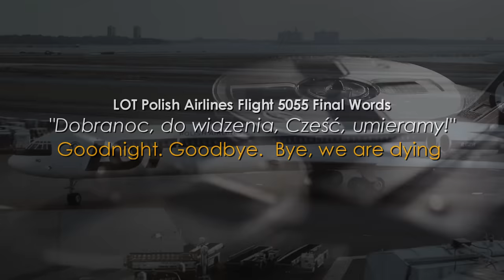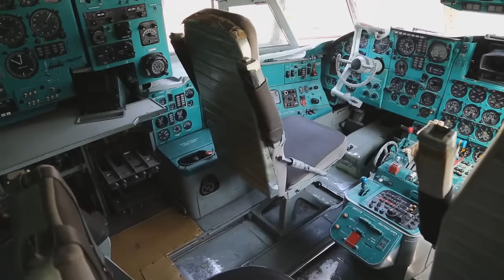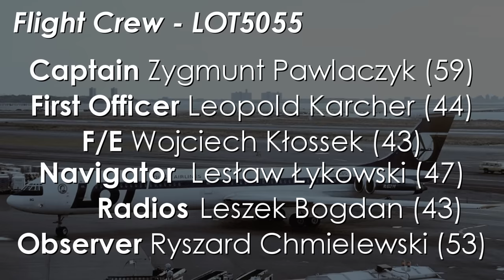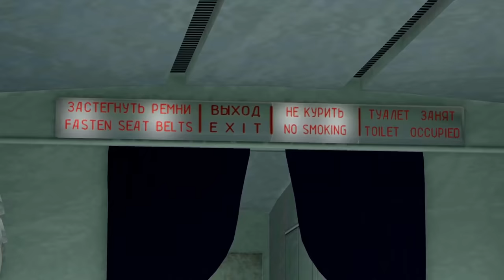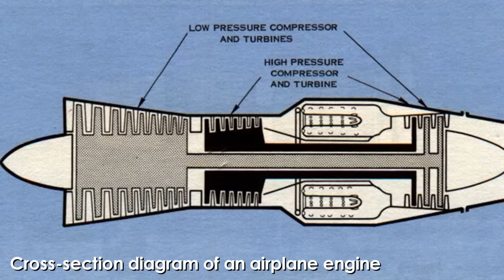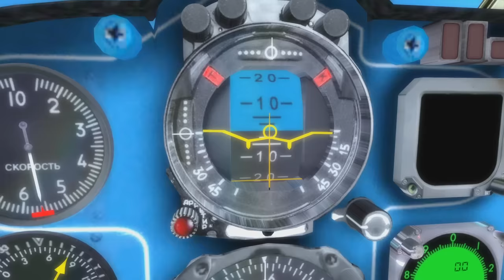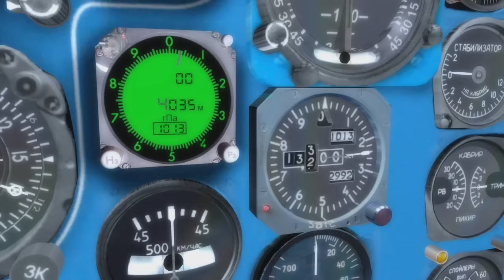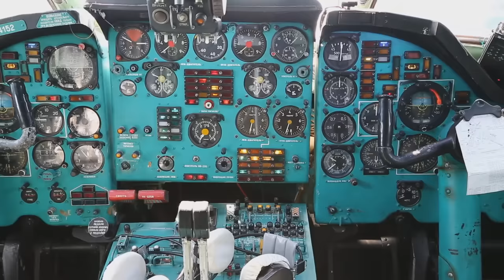Heartbreaking Plane Crash So Close To Airport (LOT Polish Airlines Flight 5055) - DISASTER BREAKDOWN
These were the final words that were captured on the Cockpit Voice Recording on board LOT Polish Airlines Flight 5055. Translated from Polish into English this reads... “Goodnight, goodbye. Bye, we are dying”. These haunting final words came at the very end of a struggle to save the lives of 183.
The case Flight 5055 is one where a lot of things went wrong. On May 9th, 1987, this large passenger plane fell out of the sky following a devastating catastrophic failure within the plane’s engines. What followed was a desperate struggle from the pilots to save the plane from crashing. Ultimately this resulted in the deadliest air disaster in Poland’s history. But its how it got to this point is what we need to examine further. Because hidden away beneath this surface of this plane’s skin, is certain type of failure that occurred at multiple levels, mechanical and financial.